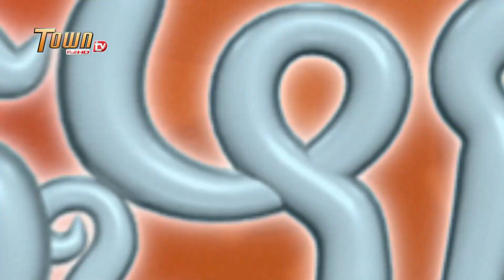ឃ្លានពេក| ដូច្នឹងផង! រដូវកាលទី2 - Town FullHD TV | Klenn Pek